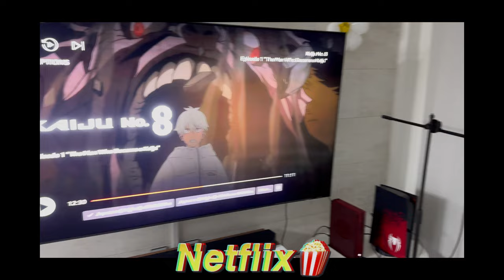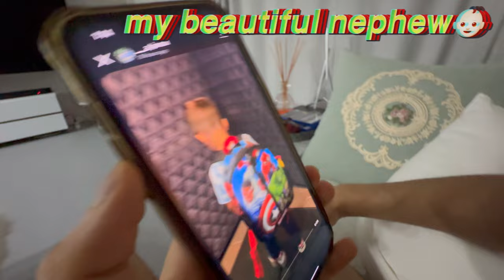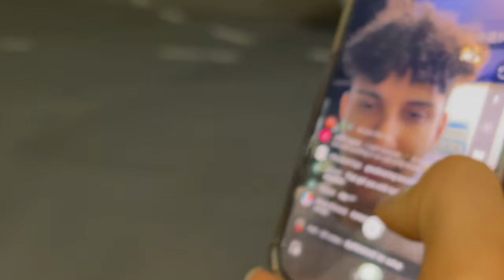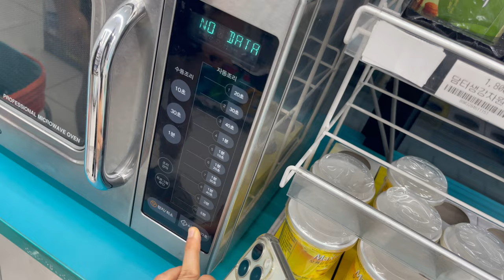Korea Summer Vlog #51 Best Cafe Date Ever! Summer Night Beach Walk Views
This week was all about relaxation and fun! We kicked things off with a beach date night, taking a peaceful evening walk along the shoreline and then stopping by a cozy beach-view café for some delicious dessert. 🍰🌊 The night only got more exciting when we stumbled upon the sweetest cat ever, who was super playful and adorable—oh, and she was pregnant too! 🐱 After our fun night out, we did an IRL stream in Korea and hit the gym to stay on track with fitness goals! 💪 Check out this week’s vlog for a mix of beach vibes, cat cuteness, and gym motivation!